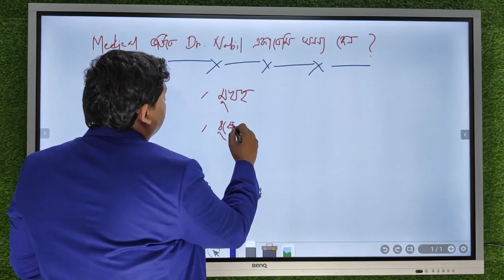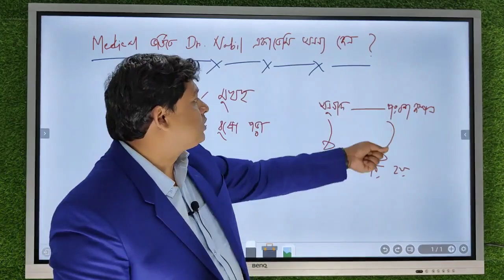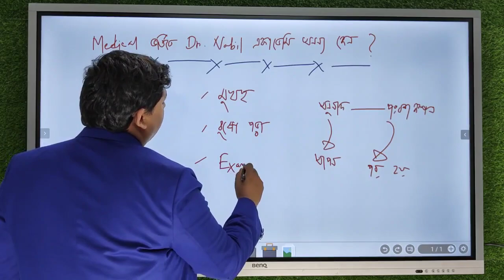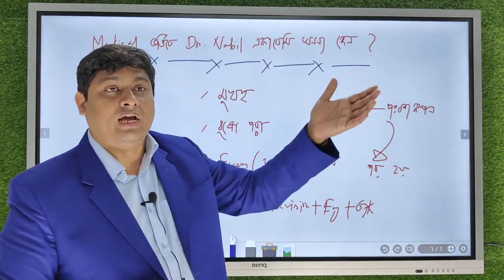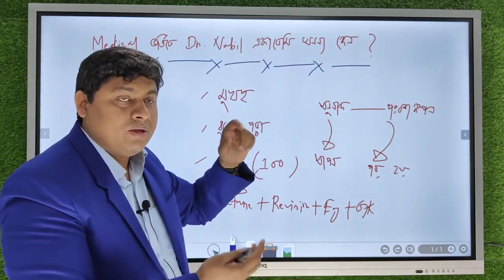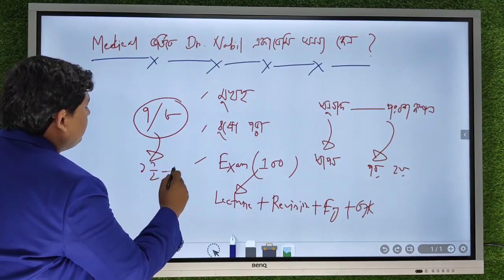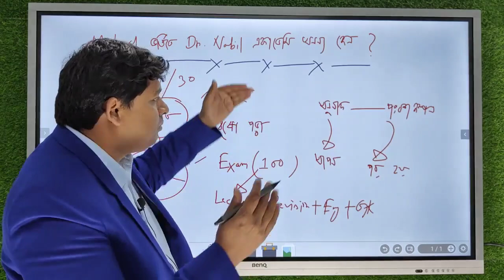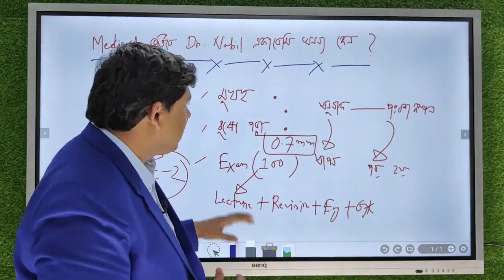মেডিকেল ভর্তিতে Dr.Nabil একাডেমি অনন্য কেন? Dr. Nabil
প্রচলিত কোচিং কিংবা অন্যান্য প্রাইভেটপ্রোগ্রামের সাথে Dr.Nabil একাডেমির তুলনা করা কোনোভাবেই উচিত নয়।

HSC -2023 ব্যাচের প্রি- মেডিকেল কোর্সের Live ওরিয়েন্টেশন ক্লাস আগামীকাল (০৫ এপ্রিল) সন্ধ্যা ৭:০০ টায় Dr.Nabil পেইজে নেয়া হবে, ইনশাআল্লাহ।

প্রচলিত কোচিং কিংবা অন্যান্য প্রাইভেট প্রোগ্রামের সাথে Dr.Nabil একাডেমির তুলনা করা কোনোভাবেই উচিত নয়।

মেডিকেল ভর্তিতে আমরা (Dr.Nabil একাডেমি) 04 রকমের Lecture নিয়ে থাকি।তার মধ্যে যেটা সবচেয়ে কম গুরুত্বপূর্ণ, সেই বই দাগানো Lecture এর কিছু অংশ।

(সবচেয়ে গুরুত্বপূর্ণ হচ্ছে Live ক্লাস, Summary Class এবং প্রয়োজনীয় Solution ক্লাস।)

বিভিন্ন কোচিং সেন্টার থেকে যে সকল শিক্ষার্থী Dr.Nabil একাডেমির Easy Medical প্রোগ্রামে নতুন করে ভর্তি হচ্ছে তাদের জন্য গাইডলাইন ক্লাস।

মেডিকেল ভর্তির জন্য প্রয়োজনীয় অংশসমূহ যতটা সহজভাবে আয়ত্ত করা যায় মেডিকেল এ চান্স পাওয়ার সম্ভাবনা ততটাই বেড়ে যায়।
শুধু বই দাগিয়ে নয়, বরং বুঝে পড়লে দ্রুত সিলেবাস শেষ করা যায় এবং অধিকবার রিভিশন দেয়ার সুযোগ তৈরী হয়।

প্রচলিত কোচিং কিংবা অন্যান্য প্রাইভেট প্রোগ্রামের সাথে Dr.Nabil একাডেমির Easy Medical প্রোগ্রামের তুলনা করা কোনোভাবেই উচিত নয়।

মেডিকেল ভর্তির প্রস্তুতিতে শুধু বই দাগিয়ে পড়লে যত মার্কস পাওয়া সম্ভব,বুঝে পড়লে তার চেয়ে #১৫-২০ মার্কস বেশি পাওয়া সম্ভব।

মেডিকেল ভর্তিতে Dr.Nabil একাডেমি এর Easy Medical প্রোগ্রাম যে সবচেয়ে সেরা, তা অল্প কয়েক দিনের মধ্যেই বুঝে ফেলবে।

বিভিন্ন কোচিং সেন্টার কেমন পড়ায় #২-৩ টি ক্লাস করলেই তুমি বুঝে ফেলবে।যেখানে সবচেয়ে ভালো পড়ায় সেখানে প্রস্তুতি নিলে একই পরিশ্রমে ১৫-২০ মার্কস অতিরিক্ত পাওয়া সম্ভব।অত্যন্ত সহজভাবে বুঝিয়ে পড়ানো +সপ্তাহে #৬ দিন ক্লাস + প্রতি সপ্তাহে #১০০০ মার্কস এর Exam এই ভিন্নধর্মী প্রস্তুতির মাধ্যমে মেডিকেলে চান্স পাওয়ার সম্ভাবনা অনেক গুন বেড়ে যায়।

Dr. Nabil একাডেমি।

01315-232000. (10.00 am -08.00 pm).

এ বছর মেডিকেল ভর্তিচ্ছুক শিক্ষার্থীদের জন্য সবচেয়ে বড় সুখবর হচ্ছে, Easy Medical প্রোগ্রামে ভর্তিকৃত শিক্ষার্থীদের পৃথকভাবে Medi English প্রোগ্রামে ভর্তি হতে হবে না। Easy Medical প্রোগ্রামে ভর্তিকৃত শিক্ষার্থীরা মেগা উপহার হিসেবে Medi English কোর্সটি পেয়ে যাবে। ইনশাআল্লাহ ( Dr.Nabil স্যার ও Dr.Nobel স্যার কর্তৃক পরিচালিত ও Easy Medical প্রোগ্রামের সকল ক্লাস Dr.Nabil স্যার ও Dr.Nobel স্যার নিয়ে থাকেন।
এই কারণে Easy Medical প্রোগ্রামে ভর্তিকৃত শিক্ষার্থীদের অন্য কোথাও কোচিং কিংবা প্রাইভেট পড়ার প্রয়োজন নেই।)

মেডিকেল ভর্তিতে সফল হওয়ার কার্যকরী Roadmap এবং যে সকল কারণেEasy Medical প্রোগ্রাম থেকে মেডিকেলে চান্স পাওয়ার সম্ভাবনা সর্বোচ্চ।

Orientation ক্লাস শুরু 5 April থেকে।প্রতিটি ক্লাস Dr.Nabil স্যার কিংবা Dr.Nobel স্যার নিয়ে থাকেন। প্রথম থেকেই প্রতিটি পরীক্ষা মেডিকেল ভর্তির অনুরূপ ১০০ নাম্বারের।

Helpline: 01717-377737/ 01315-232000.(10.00 am-08.00 pm)

Reminder:ভর্তি হওয়ার পূর্বে সমস্ত নিয়মাবলী ভালোভাবে পড়ে,চিন্তা-ভাবনা করে কোর্সে যুক্ত হও।

Dr.Nabil একাডেমি: আমরা বিশ্বাস করি, অনলাইনে এতটাই ভালো ভাবে পড়ানো সম্ভব ; যেটা অফলাইনে অসম্ভব।

Dr.Nabil একাডেমির মেডিকেল ভর্তি প্রস্তুতির কোর্স

★ Easy Medical (কোর্স সম্পর্কিত বিস্তারিত আলোচনা নিচের Photo গুলোতে দেয়া রয়েছে)

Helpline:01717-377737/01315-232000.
(10.00am-08.00pm)

যে কোন প্রতিষ্ঠানে ভর্তি হওয়ার আগে Students দের উচিত নিম্নের দেয়া সবচেয়ে Important 5 টি প্রশ্নের উত্তর জেনে নেয়া।

প্রশ্ন নং:০১- সেই প্রতিষ্ঠানে কে কে পড়ান?

উত্তর: যেমন Dr. Nabil একাডেমিতে Dr. Nabil স্যার ও Dr. Nobel স্যার পড়ান।

প্রশ্ন নং:০২- তাদের পড়ানোর মান কেমন?

উত্তর: এক্ষেত্রে Dr. Nabil স্যারের অসংখ্য ডেমো ক্লাস Facebook পেইজে(Dr. Nabil) এবং Youtube  এ দেয়া রয়েছে।

প্রশ্ন নং:০৩- যারা পড়াবেন তাদের Demo Class কোথায়?

প্রশ্ন নং:০৪-প্রতি সপ্তাহে কতটি Lecture  এবং কত Marks এর কতটি Exam নেয়া হয়?

উত্তর: এক্ষেত্রে Dr. Nabil একাডেমিতে প্রতি সপ্তাহে 4 দিন Science এর ক্লাস নেয়া হয়।পাশাপাশি Medi English প্রোগ্রামে সপ্তাহে 2 দিন করে ক্লাস নেয়া হয়। Dr. Nabil একাডেমিতে প্রতি সপ্তাহে Total  1,000 Marks এর Exam নেয়া হয়। এর মধ্যে প্রতি সপ্তাহে Science এর বিষয়সমূহ থেকে 700 Marks

প্রশ্ন নং:০৫- রুটিনের Complete Schedule রয়েছে কি না?
উত্তর: আমাদের Complete Schedule রয়েছে।

 ভর্তি হওয়ার পূর্বে সমস্ত নিয়মাবলী ভালোভাবে পড়ে, চিন্তা-ভাবনা করে কোর্সে যুক্ত হও। কোন ধরনের Fake Facebook ID দিয়ে কোর্সে Add করা হয় না। 1 টি Facebook দিয়ে 1 জনই ক্লাস করবে। 1 টি ID দিয়ে 1 এর অধিক জন ক্লাস করা সম্পূর্ণরূপে নিয়ম ও নৈতিকতা বিরোধী বলে গণ্য হবে।